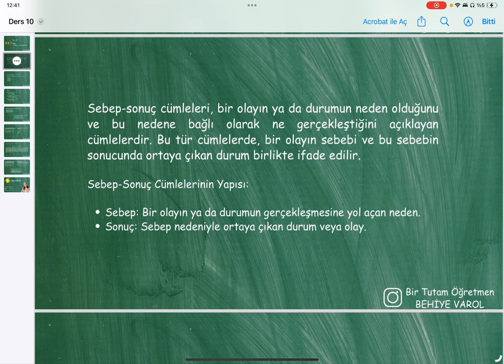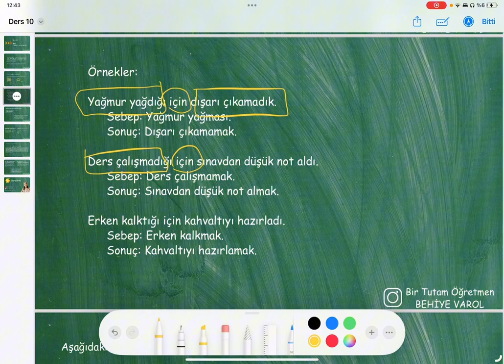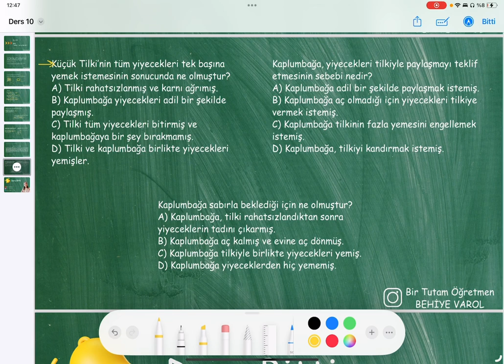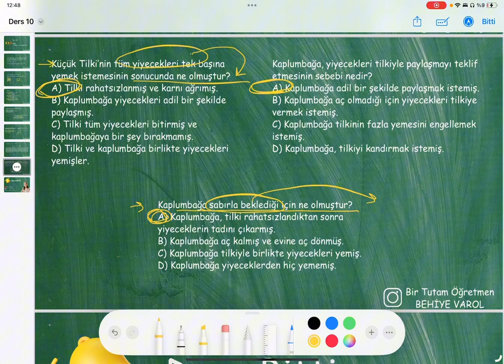4. Sınıf Türkçe - Sebep - Sonuç Cümleleri